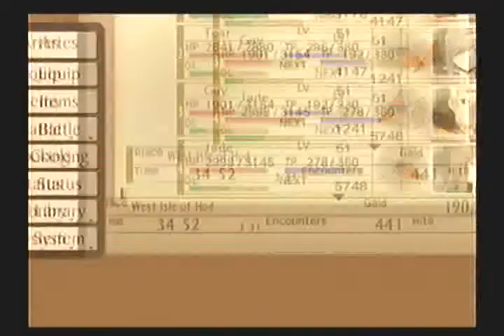Tales of the Abyss Playthrough - Part 199 (Feres Island)